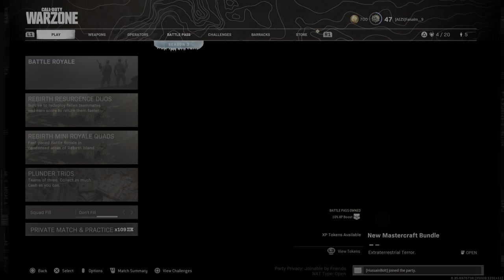Call of Duty: Hippo v Stick Insect beef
Intense 2 liner beef